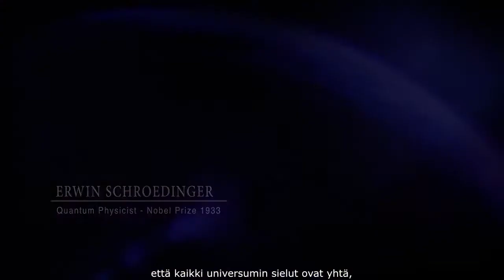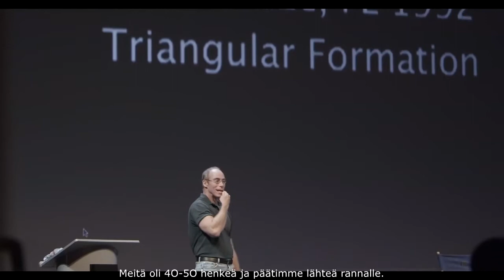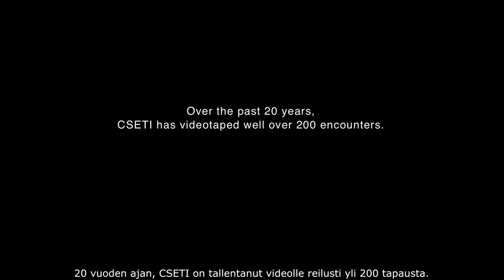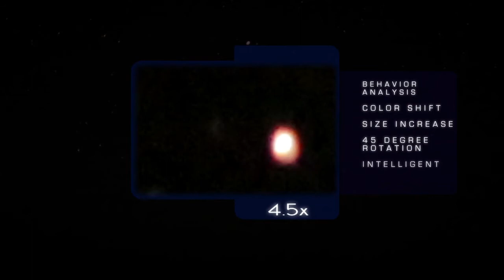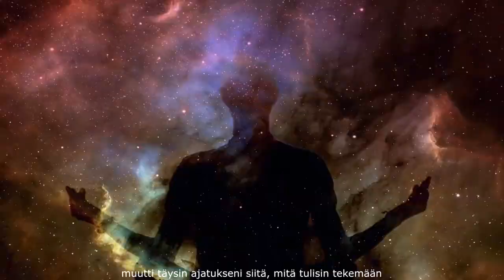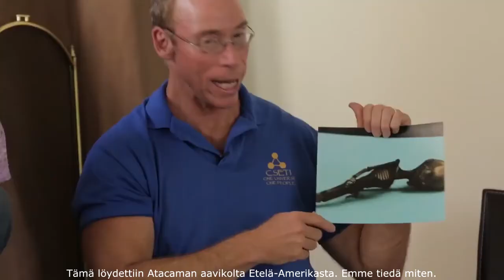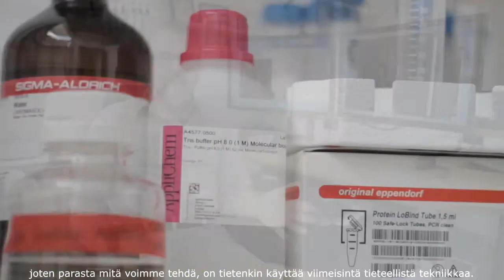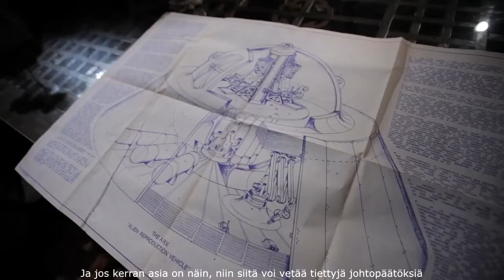Sirius 2/7 (Fin Sub)